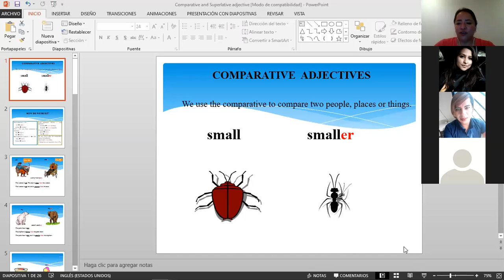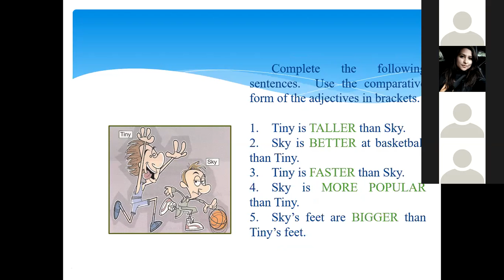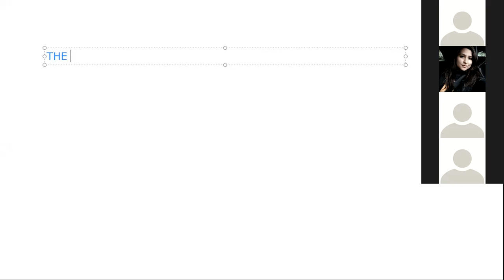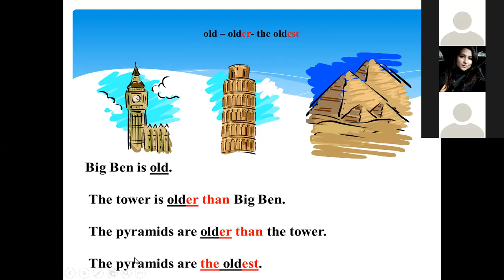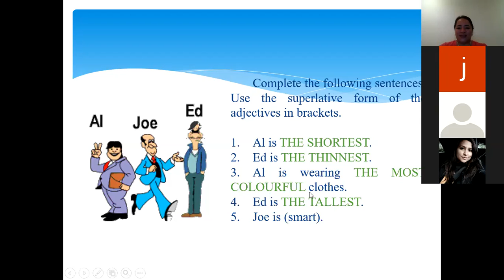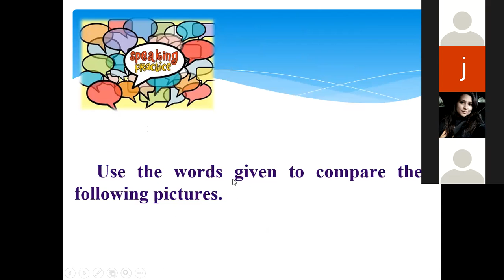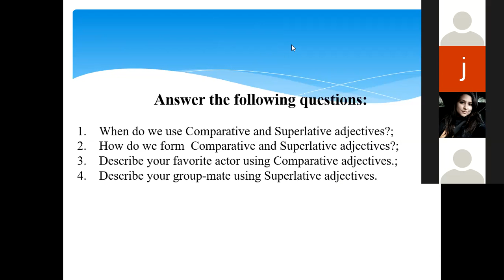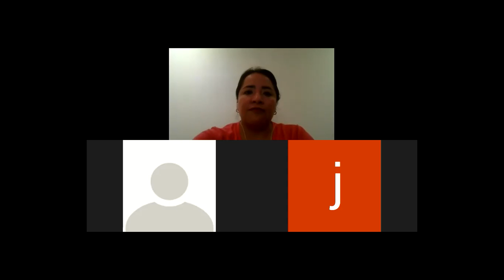Ingles Corporativo-Superlative Adjectives Section 4 class 11